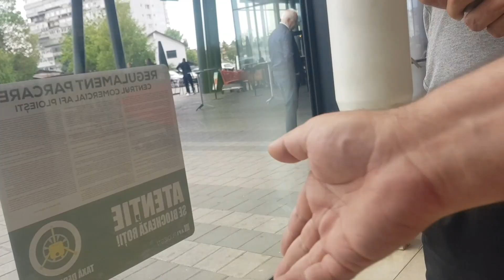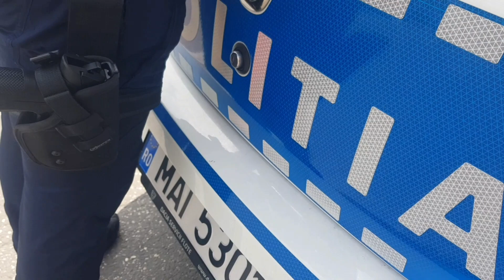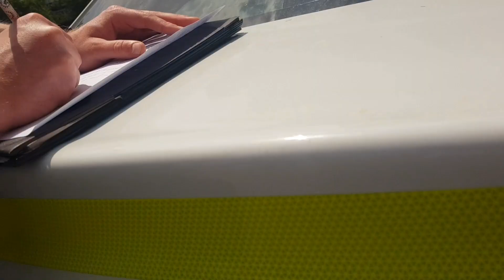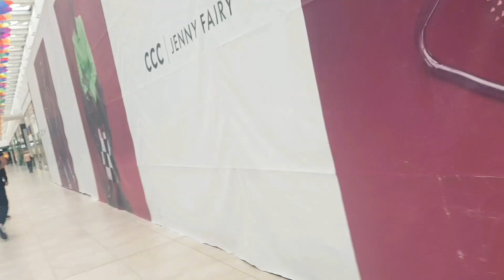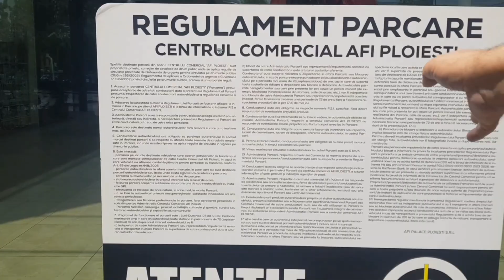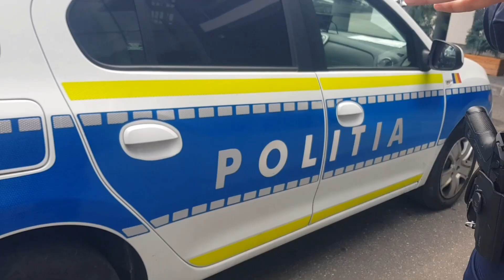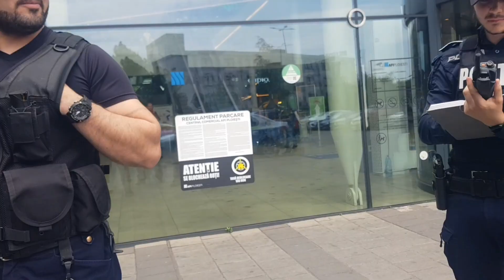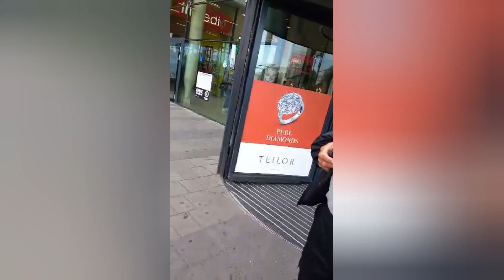Poliția aplica lege. Vor neaparat multe dosare, sunt 4 la numar